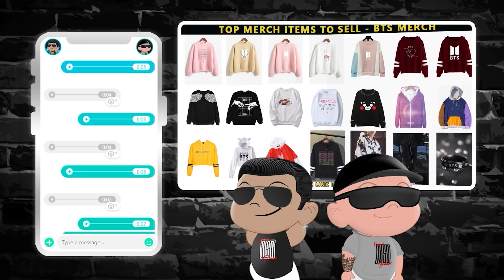GOT7 & STRAY KIDS MOMENTS | NSD REACTION